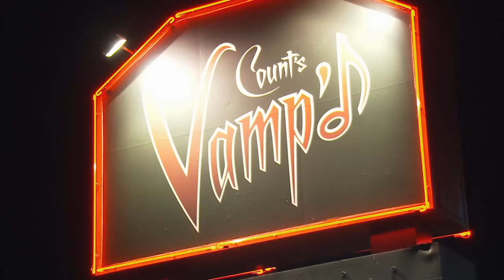Counting Cars: Danny’s GLORIOUS ’77 Dodge Van (Season 2)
Danny restores and preserves a classic 1977 Dodge van for a friend, in this clip from Season 2, "Tour de Pants."

Watch all new episodes of Counting Cars, returning soon, and stay up to date on all of your favorite The HISTORY Channel shows